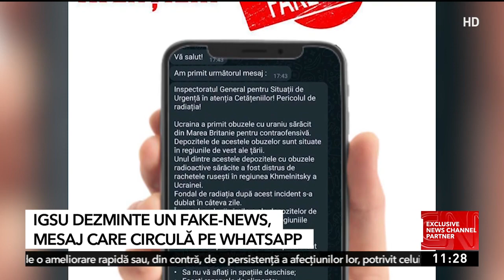Avertisment IGSU de Fake News: Atenție! Acest mesaj NU ne aparține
IGSU dezminte un mesaj care circulă pe WhatsApp referitor la măsurile de autoprotecție pentru populație în cazul contaminării radioactive: „IGSU se delimitează clar de aceste informații care se înscriu în spectrul fake-news”.